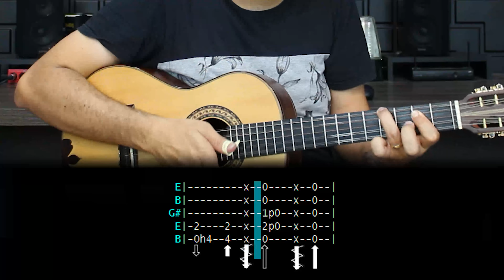RECORTE DO PAGODE VIOLA - (aula completa)| Como tocar na viola | Passo a passo | Fácil | Ritmo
▬▬▬▬▬  Curso De Viola  ▬▬▬▬▬

O curso mais completo de viola caipira. Suporte direto comigo.

▬▬▬▬▬▬  Descrição  ▬▬▬▬▬▬
Aprenda a tocar o recortado do pagode caipira, a viola esta afinada em cebolão E (Mi). O Material de apoio  esta disponível no canal do Telegram. Espero que gostem!

▬▬▬▬▬▬▬▬ Ebook ▬▬▬▬▬▬▬▬
Do Zero ao Pagode - Método Viola Caipira